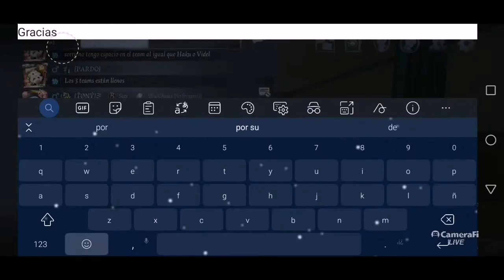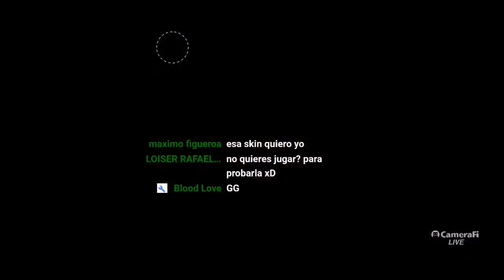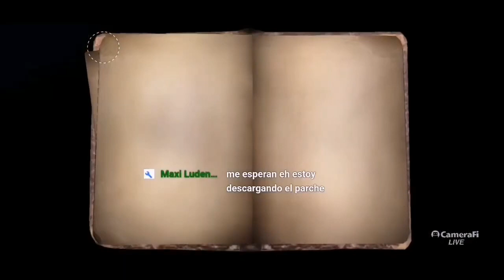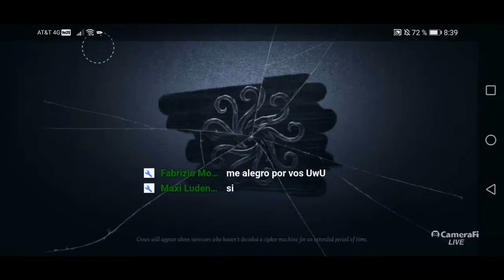ALGO INESPERADO PASA EN EL DIRECTO DE HAKU1525 (abriendo esencias del COA IV) - IDENTITY V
🎮Juguemos juntos IDENTITY V
🍃ID: 6466883
🌸Nickname: VidelDevil
🐰Server: NA/EU

📲Quieres unirte al grupo de discord VANDHAL GAMES!

⚠️LEER ANTES DE DONAR!⚠️

- Las Donaciobes no son obligatorias, son voluntarias.
- Todas las Donaciones son invertidas para mejorar el stream en un futuro equipo (PC Gamer).

DE TODO CORAZÓN GRACIAS POR TU DONACIÓN!❤️